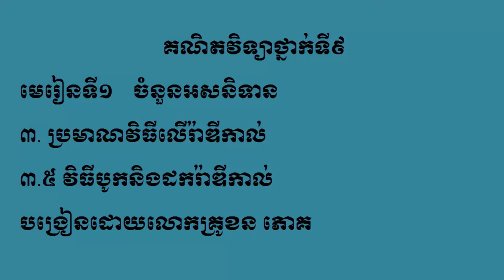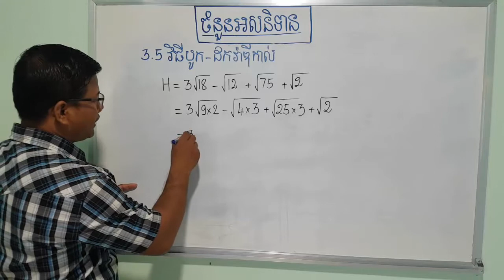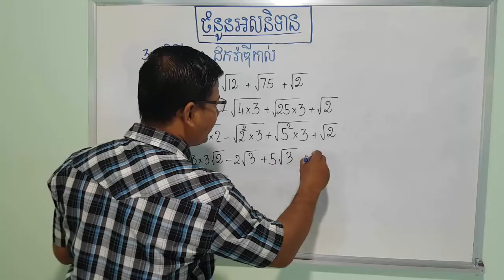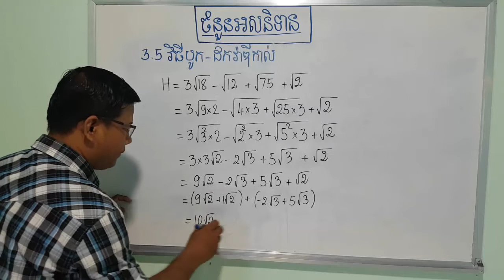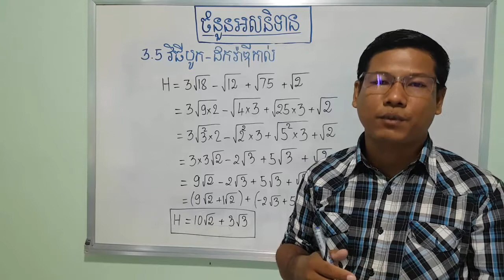Grade 9 math_add and subtract radical/វិធីបូកដករ៉ាឌីកាល់_part 4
គណិតវិទ្យាថ្នាក់ទី៩
មេរៀនទី១  ចំនួនអសនិទាន
៣. ប្រមាណវិធីលើរ៉ាឌីកាល់
៣.៥ វិធីបូក-ដករ៉ាឌីកាល់(ភាគ4)
Lesson1 Irrational Numbers
3. Operation on Radical
3.5 Add and Subtract Radical (part 4)
Taught by Mr.Khan Phouk